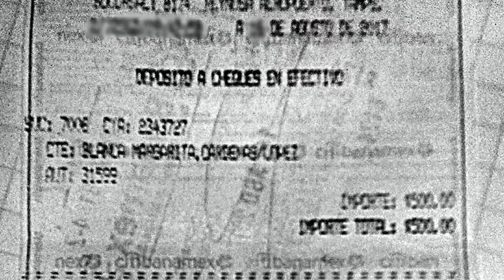Capsula Informativa 18 de Agosto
Vandalizan escuelas - Entran en operaciones camiones de basura  -  Inicia programa estatal de Comedores de Bienestar Comunitario -  México tropieza con Venezuela - Inicia Javier Duarte huelga de hambre